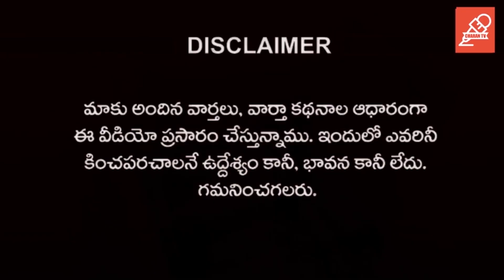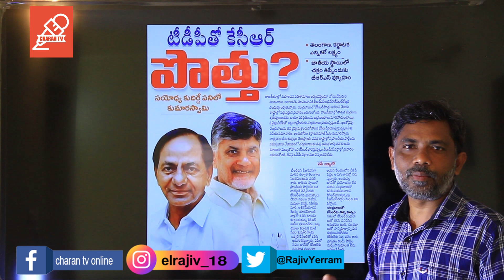ABN రాధ కృష్ణ కామెంట్ రాలేదు .. ఎందుకు ? | Rajiv erram comments | charan tv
ఈ వార్తపై ABN రాధ కృష్ణ కామెంట్ రాలేదు ఎందుకు
Rajiv erram comments